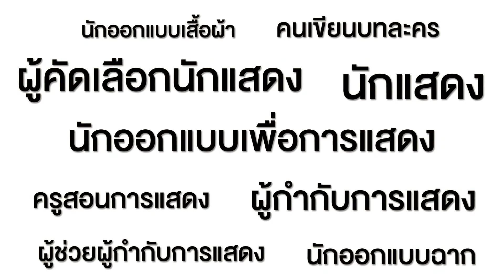เตรียมเล่นให้สมบทบาท สาขาสื่อสารการแสดง มหาวิทยาลัยศรีปทุม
เตรียมเล่นให้สมบทบาท
การแสดงขั้นซุปตาร์ เราแตกต่างจากที่อื่น!
เทรนด์กับตัวจริงในวงการ ถ้านี่คือความฝัน